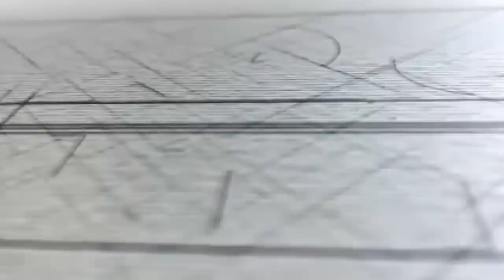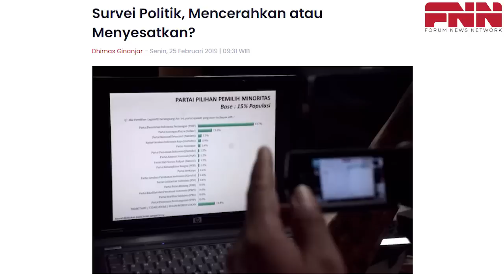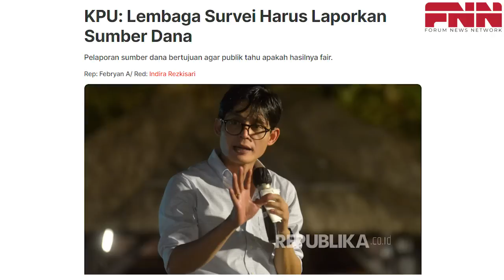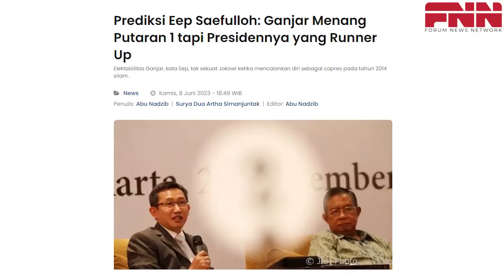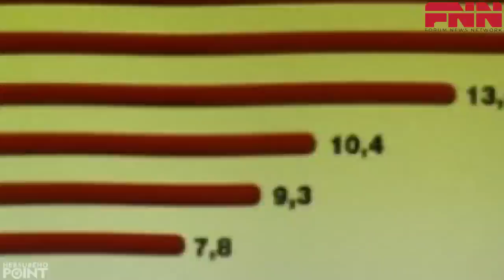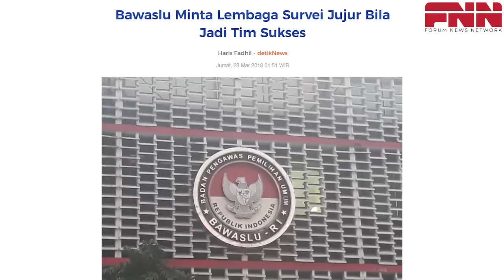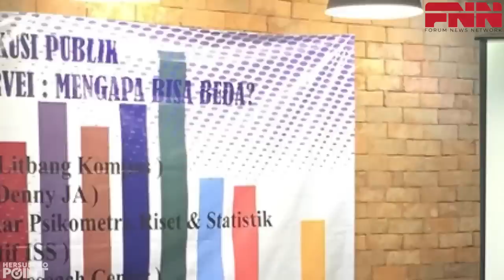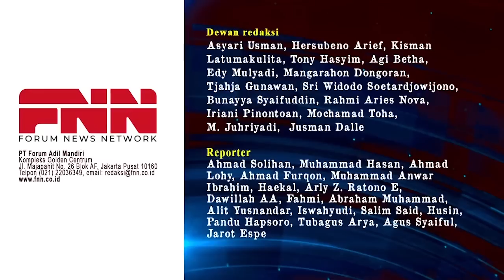BUKA-BUKAAN SURVEI: JIKA PILPRES DUA PUTARAN, YANG MENANG ANIES ATAU PRABOWO. BUKAN GANJAR!